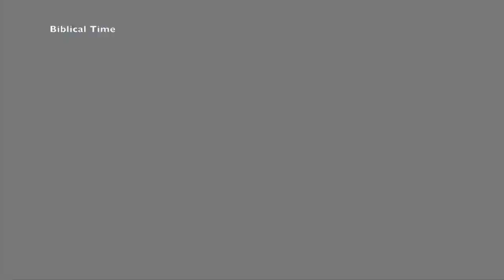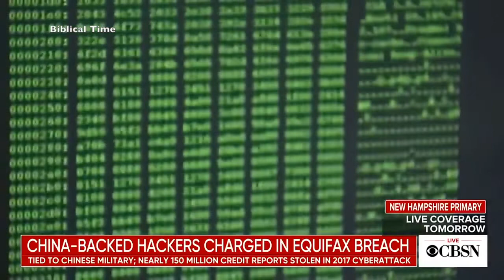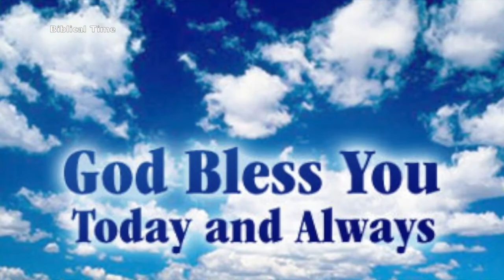END TIMES SIGNS: Latest Events! World's Gone Wild!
This world is getting more and more crazier. There is so many different virus, bad weather and things going on in the government. We have to come together and pray for what's happening. These are signs that JESUS is getting close and we have to be ready.